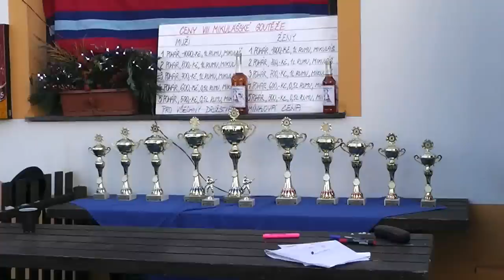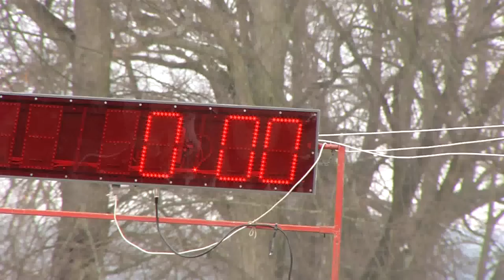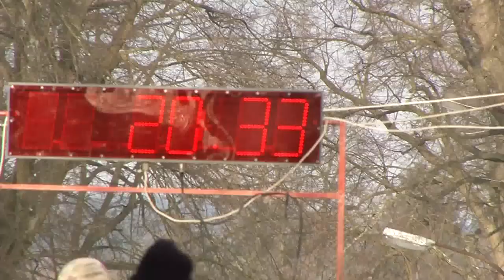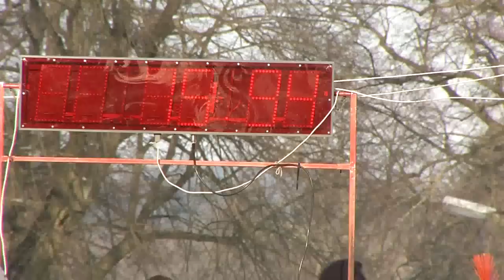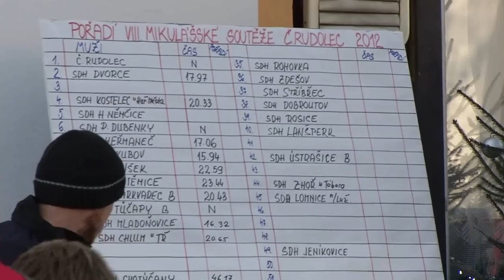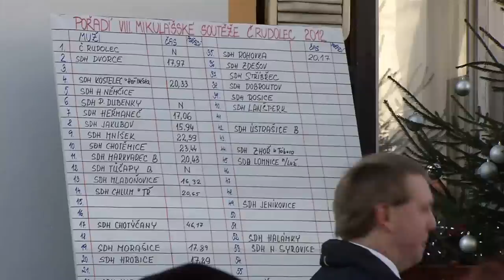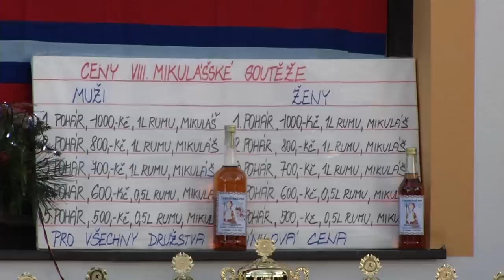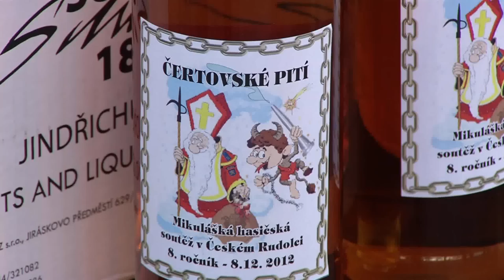ČESKÝ RUDOLEC MIKULÁŠSKÁ HASIČSKÁ SOUTĚŽ 8.12.2012